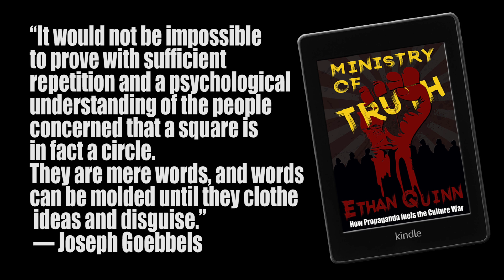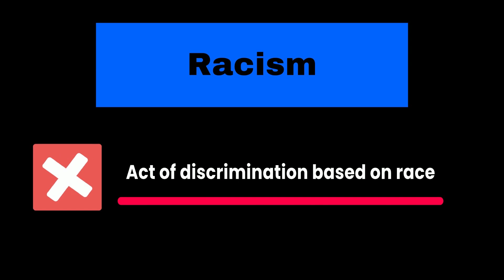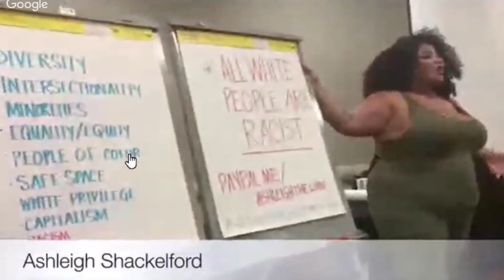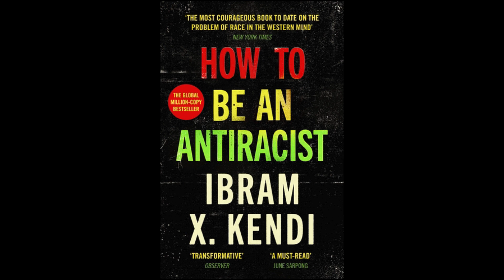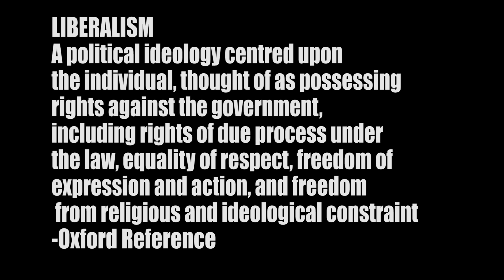ALL white people are Racist - Reaction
This TikTok video claims that “all white people are racist,” so in this video I give my reaction to that comments, and explain the ideological thinking that allows people to arrive at this conclusion.

Here's what I'm going to cover in this video:
- How the left has changed the definition of "racism"
- How wokeness is a disguise for Marxism
- The true goal of wokeness

Here's what you'll see in this video:
0:00 – Intro
0:21 - Beginning
01:06 - "all white people are racist"
02:51 - Counter hegemony

About Surviving Woke Land:
Surviving woke land is a channel dedicated to exposing and explaining the Ideology driving wokeness.